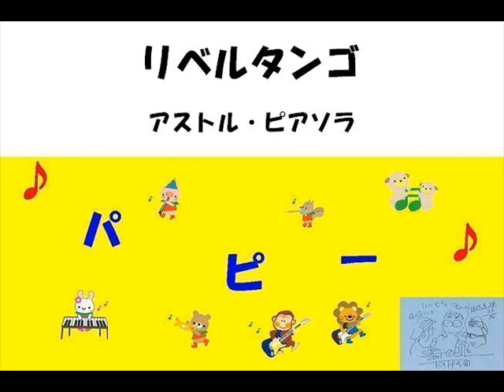リベルタンゴ アストル・ピアソラ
2012/6/19(木)演奏はパピー。
編成はフルート、クラリネット、ピアノ、ギター、ベース。